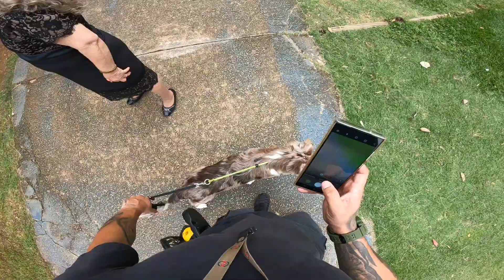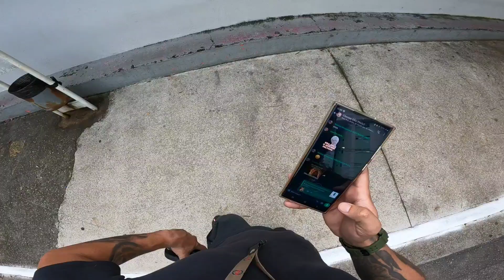ADESTRAMENTO DE BORDER COLLIE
Malbec é um filhote de border collie com 6 meses...
Fez a base do treinamento em casa e estamos começando as aulas externas.
Aqui foi uma aula sem cortes gravada para a família.